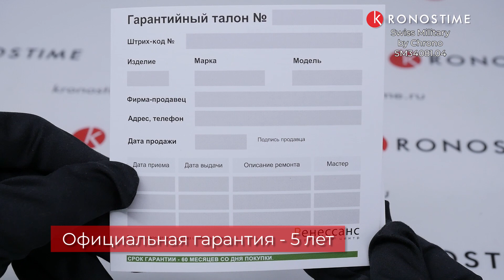Swiss Military by Chrono SM34081.04 - KronosTime.RU обзор часов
00:01 Тип механизма и материал стекла
00:14 Хронограф
00:26 Материал корпуса и диаметр корпуса
00:38 Тип застежки
00:48 WR
00:58 Вид на руке
01:08 Гарантия

KronosTime - официальный магазин Swiss Military by Chrono, рассрочка без переплаты, официальная гарантия 2 года, бесплатная доставка по всей России, оплата при получении после осмотра.